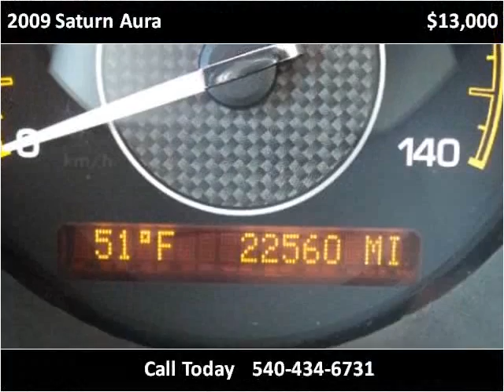2009 Saturn Aura Used Cars Harrisonburg VA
This 2009 Saturn Aura is available from Joe Bowman Auto Plaza.